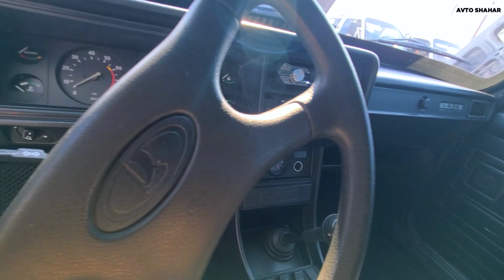07 BOZORI AVJIDA! DISKANIYAM ZO‘RINI TAQIBDI LEKIN! NAMANGAN MASHINA BOZORI!